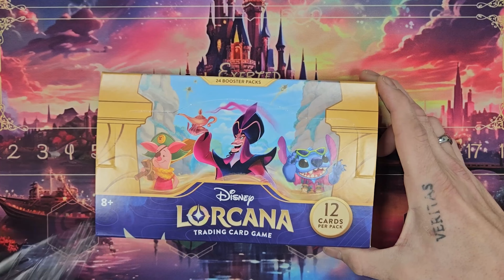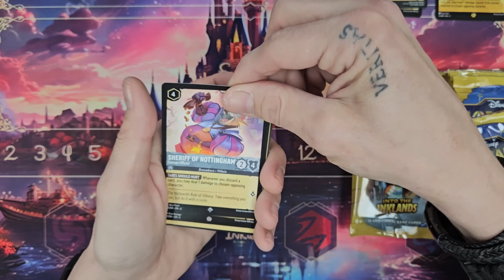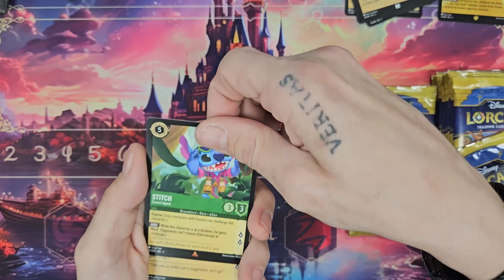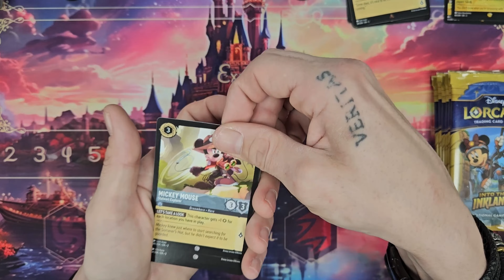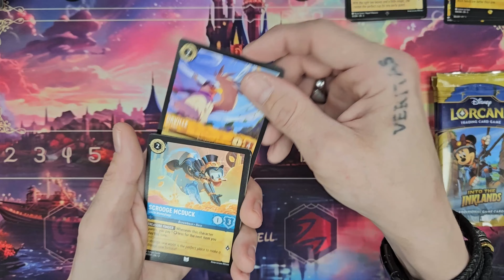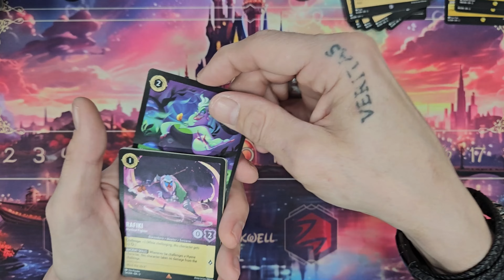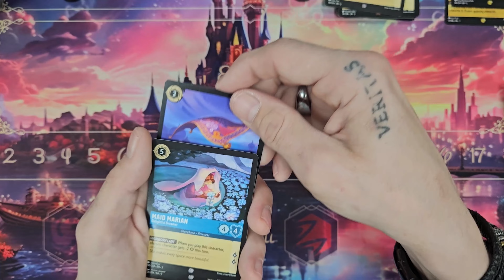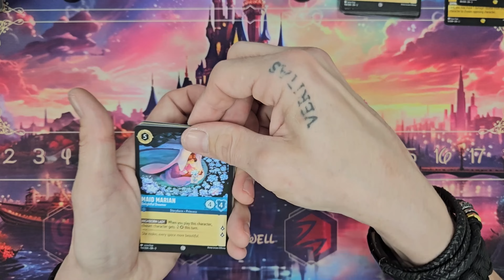NEVER AGAIN!? Lorcana INTO THE INKLANDS Booster Box Opening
This time around the BOSS FOX decides to open an INTO THE INKLANDS booster box. Check out what he pulls and if it's actually worth it to BUY BOXES or SINGLES!? NEVER AGAIN!?...NO SPOILERS HERE, but you'll be as shocked as he was!

0:00 INTRO
1:06 FIRST PACK
18:10 LAST PACK

VIDEO EDITOR: Adobe Premiere Rush
GRAPHICS MADE USING: Canva.com

[BOSS FOX KITCHEN TABLE] uses trademarks and/or copyrights associated with Disney Lorcana TCG, used under Ravensburger’s Community Code Policy We are expressly prohibited from charging you to use or access this content. [BOSS FOX KITCHEN TABLE] is not published, endorsed, or specifically approved by Disney or Ravensburger. For more information about Disney Lorcana TCG,